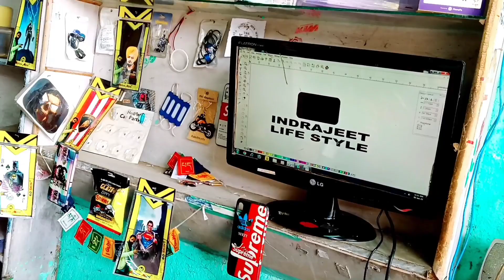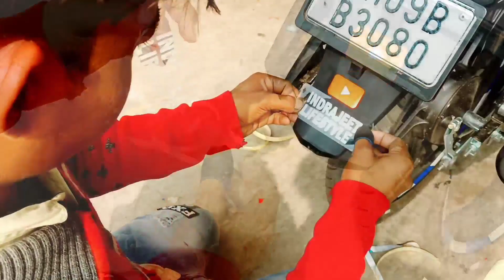Youtube Channel Logo On My Sp125🥰